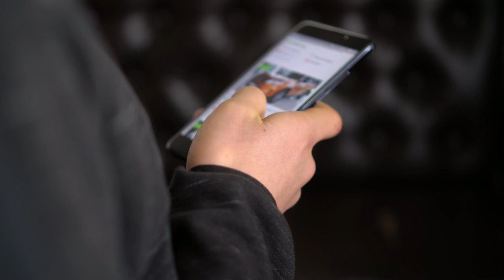Your Ultimate Guide to Finding the Best Used Car Dealerships in New York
In this comprehensive guide, we'll walk you through the steps to help you find the best used car dealerships in New York. Whether you're a seasoned car buyer or a first-timer, we've got you covered with expert advice and tips to make your car shopping experience a breeze.

Chapters:
00:00:00 - Introduction
00:00:17 - Researching Online
00:00:44 - Narrowing Down Options
00:01:03 - Visiting Dealerships
00:01:21 - Asking Questions
00:01:38 - Making Your Decision
00:02:09 - Conclusion